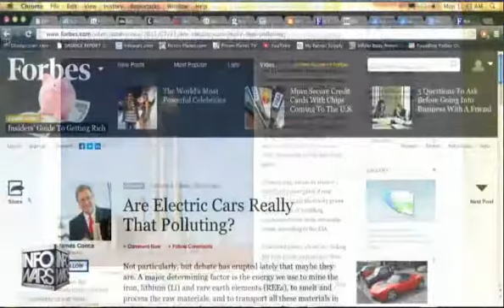Yappie Emails Bugging AJ, Coal Power - AJShow RSPN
Video Category: Response
Broadcast: Monday 7 July 2014

TAG_01: family gas wells, turned off prices low
TAG_02: people accuse oil company, never
TAG_03: coal power plant cheap power source, US coal power clean compared to china

Additional Tags:

gas
yappie
oil
family
shut
down
economy
person
money
wells
texas
east
back
yard
much
low
gas
price
turned
off
sending
accusing